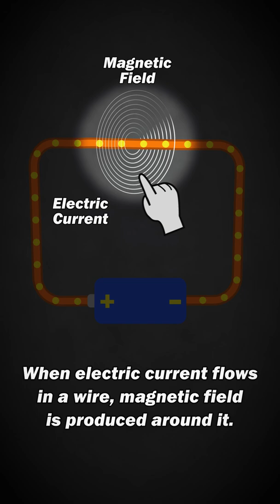SteMTOKPERIMENTS JHS CASIGURAN TECHNICAL VOCATIONAL SCHOOL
Explore electromagnetism in this short one-minute video. Presented to you by Janver G. Brioso, a G10 student of Casiguran Technical Vocational School.